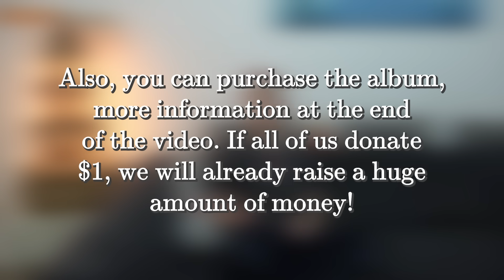A Story often told - The Biggest STEM Collaboration for Charity [feat. @3blue1brown, @veritasium ]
Buy the Digital Album here to support Charity! More links to be added soon! :)
and please vote for the charity you would like to support most!
for partnering up with this event!
Support @DorFuchs, the Person helping out with the Song! :)
After the famous Mathvengers comes my biggest project yet! Today I want to present to you one of the biggest Collaborations here on YouTube! Featuring 37 different STEM internet Creators and celebrities, we decided to sing along for a good cause this Christmas! The Original Song by Stefan Perko features the story of the Mathematical Powerhouse and Legend Carl Friedrich Gauss. You can purchase the song hopefully soon everywhere and can support a good cause that way! You can choose between Doctors without Borders, Sternstunden and the Saint Jude Research Hospital. Voting ends February 14th and then all the money donated will go to the voted Charity. Also, once we reach $1000 or more, we will split the money up to also support a local Animal Shelter in the process! :) So please, purchase the album or donate directly to make this Christmas a very special one for all of us! Once again, a big thanks to ALL the creators who decided to participate! I can't thank all of you enough! Stay safe and have a fantastic Christmas with your loved ones :)

Timestamps:
0:00 A Story often told
4:37 Appreciations & Special Thanks
6:27 The Charity Event
7:12 Your Ways to Support the Charities
8:56 Which Charities will be Supported?
11:14 Follow the Donation Progress
11:40 Merry Christmas Everyone :)

Wanna send me some stuff? lel:

06731 Bitterfeld-Wolfen
Saxony-Anhalt
Germany